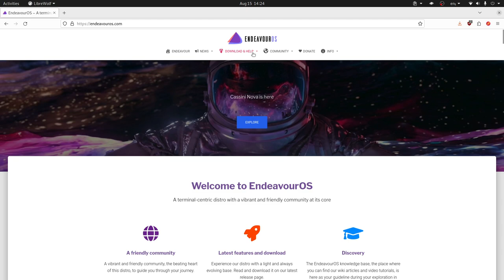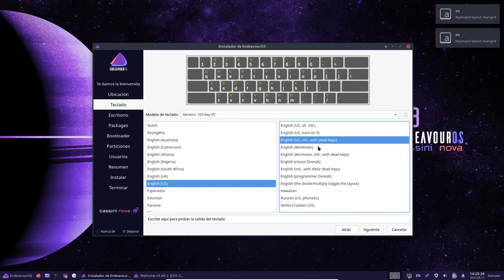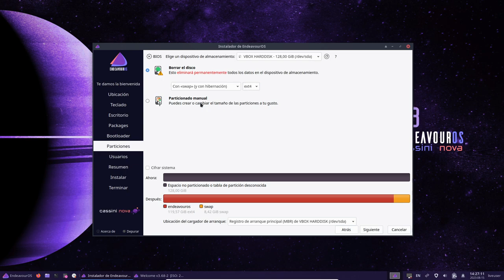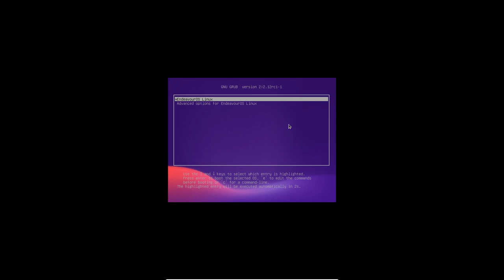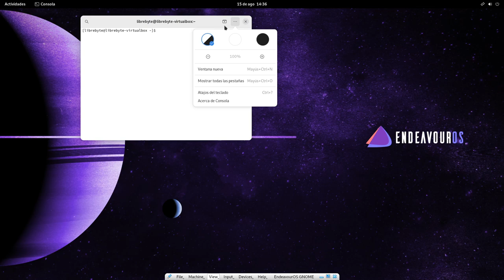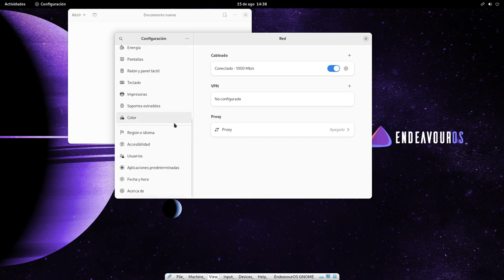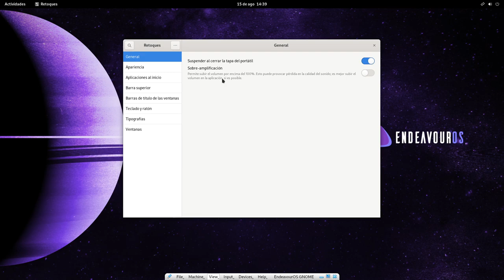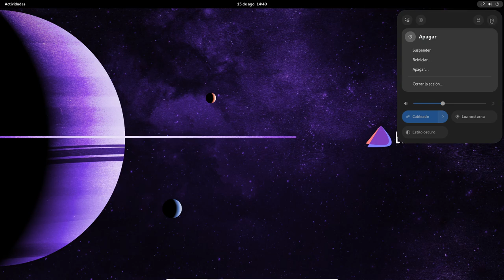EndeavourOS GNOME - Completo y funcional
EndeavourOS es una distribución basada en Arch Linux, en este video hacemos instalación y análisis de la edición GNOME